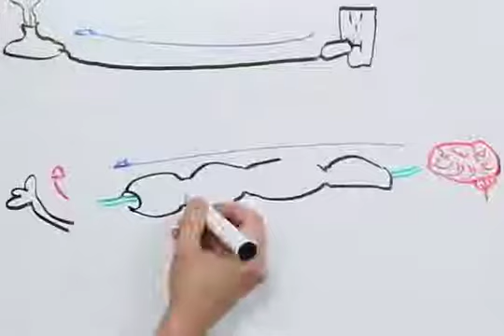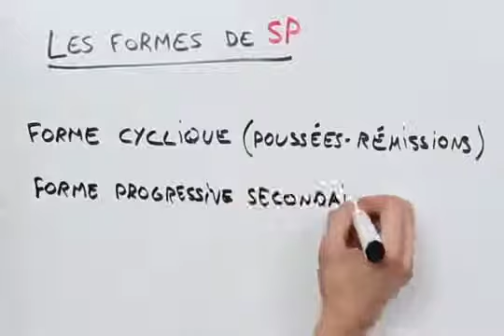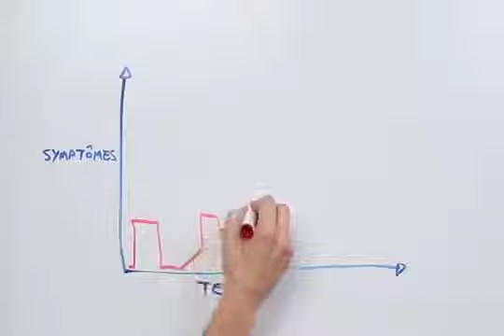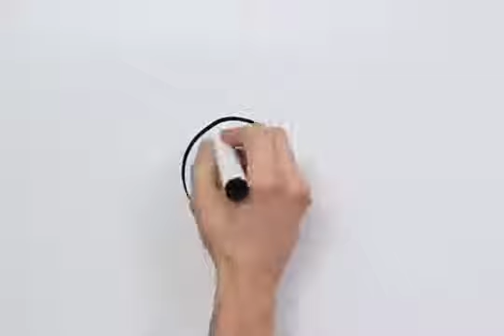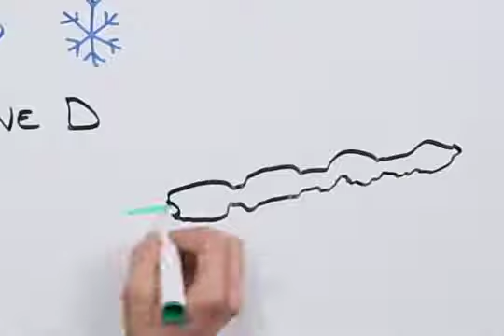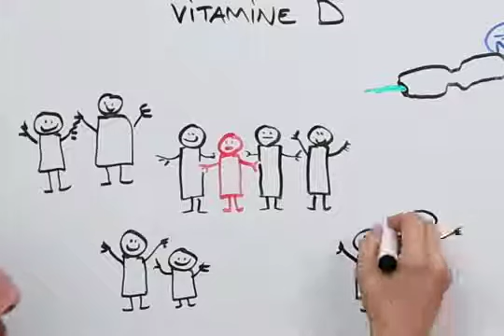comprendre la sclérose en plaques en 5 min 🔥